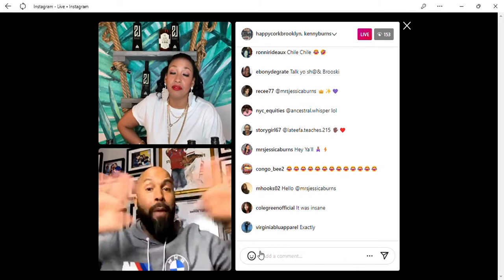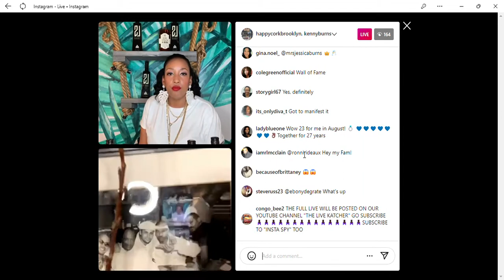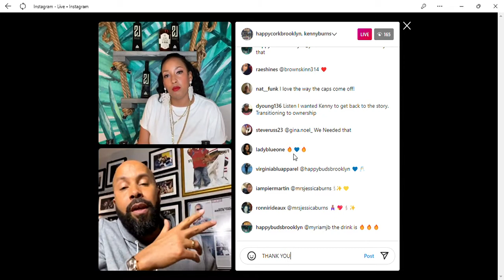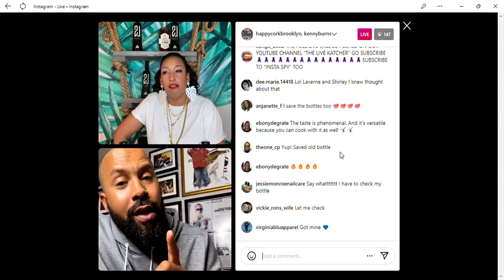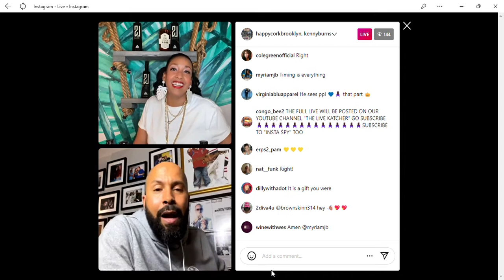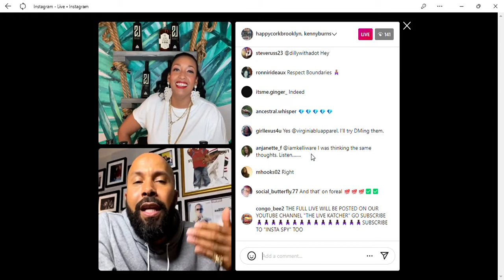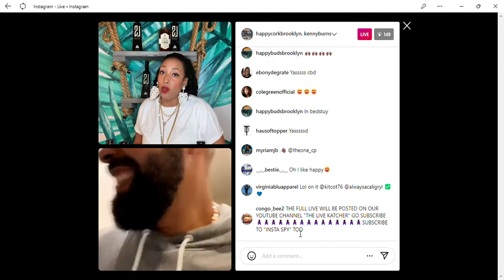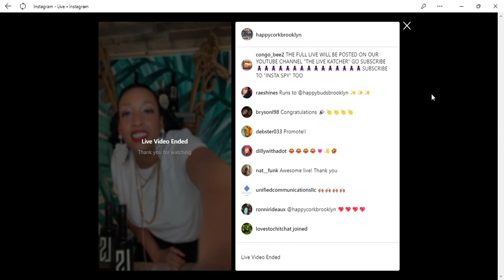P. Diddy Big Fight With Kenny Burns In The Club!!!